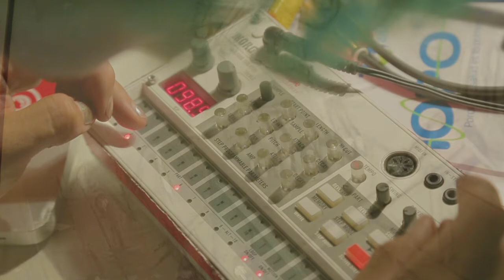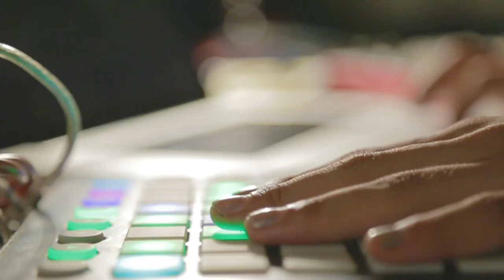Sinestesia – Oly – Museo Tamayo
Sinestesia: diálogos musicales con la colección del Museo Tamayo.

Oly

Pieza escogida: "Justified Sinner" (1952), de Roberto Matta

Video: Akari Suki